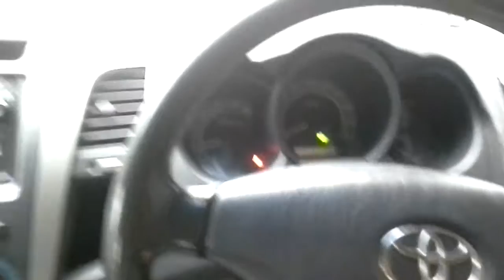adam rayyan v01 23022016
Tengah tunggu ibu nye abis kelas.